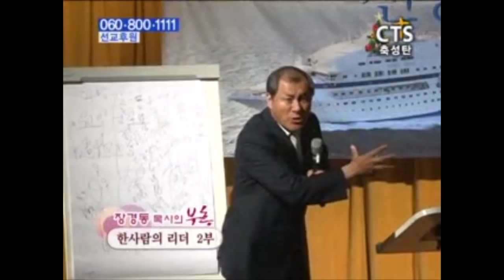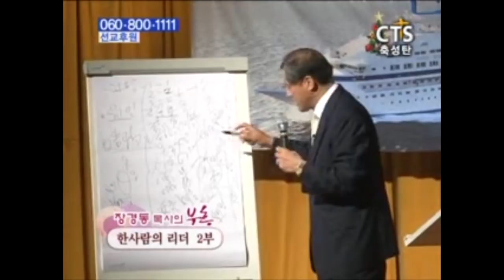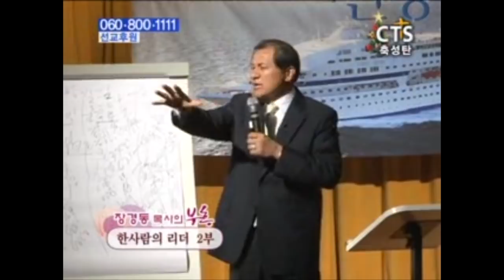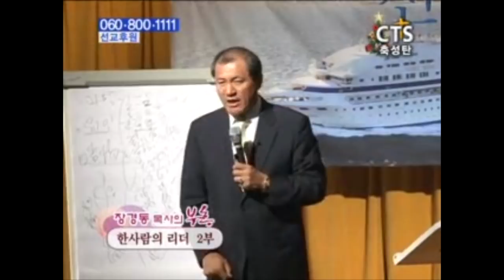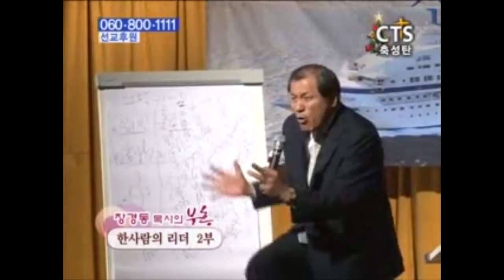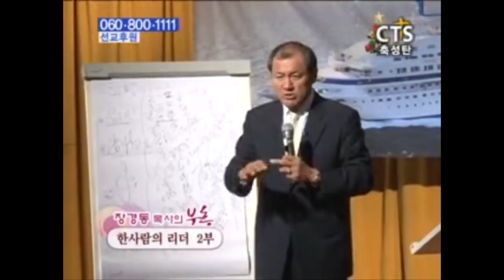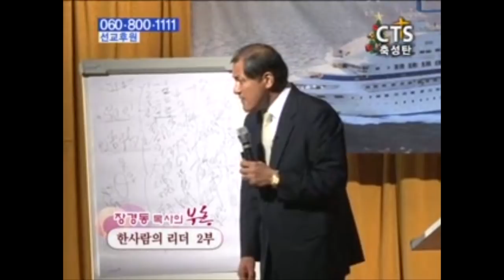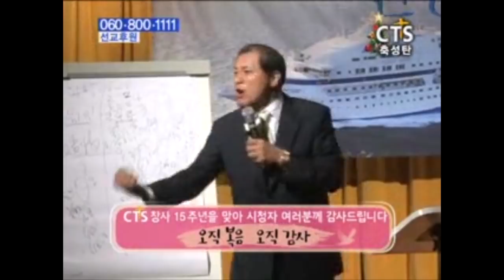장경동목사 부흥시리즈 | 한 사람의 리더 2부 [JOY]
설교 제목 : 한 사람의 리더 2부